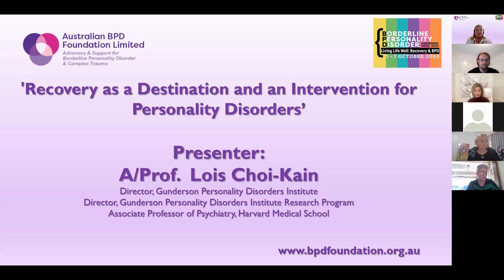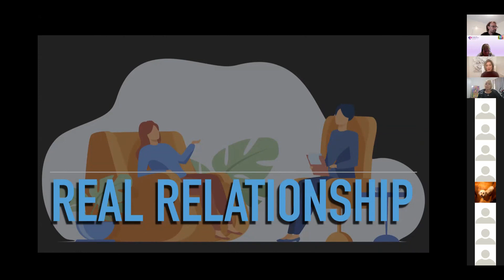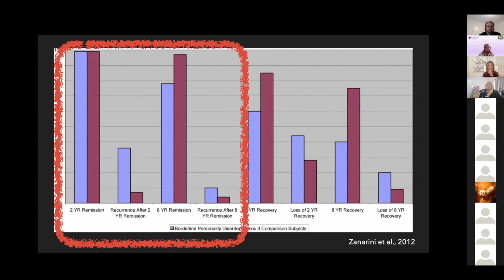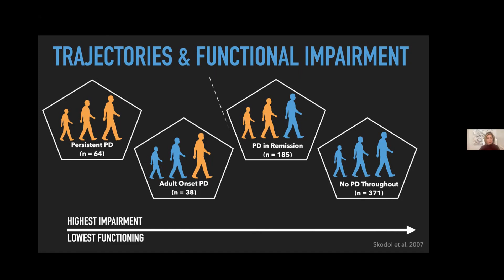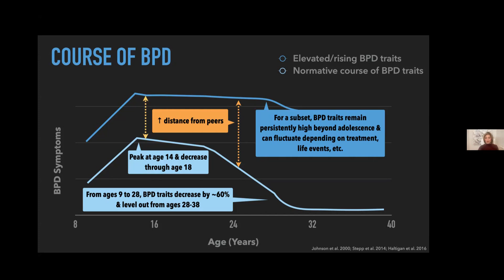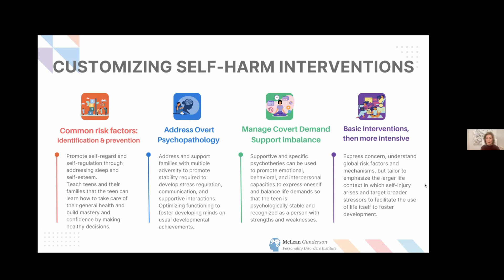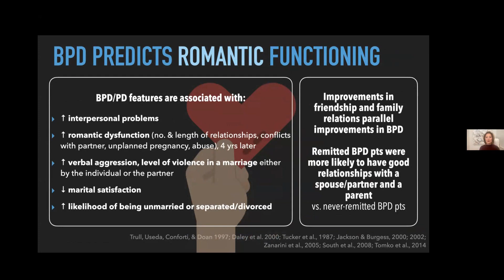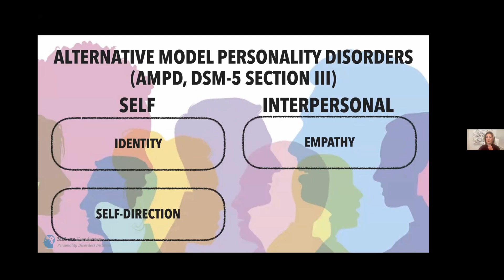'Recovery as a Destination and an Intervention for Personality Disorders' with A/Prof Lois Choi-Kain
Treatments for borderline personality disorder (BPD) often focus on building mental capacities for self-understanding, self-regulation, and stable attachment to others, to reduce symptoms and bring about remission. Increasingly, we are understanding that reduction of BPD symptoms is not enough to secure functional gains.

Research demonstrates that remission is vastly common in the naturalistic course of the disorder, but recovery can be more difficult to both achieve and maintain. However, recovery is possible and begins a cycle of change which enables people to be an active member of the community, occupy a visible and positive role, contribute in a way that promotes self-esteem, find purpose, and connect to others in a more stable, sustainable way.

This webinar will address the existing science on recovery in BPD and current directions in treatment development that prioritises recovery as the aim of treatment. and self-validation.

PRESENTER:
Dr. Lois W. Choi-Kain is the Director of the Gunderson Personality Disorders Institute (GPDI). The institute provides training and supervision for numerous proven treatments, including mentalization-based treatment (MBT), dialectical behavioral therapy for post-traumatic stress disorder (DBT-PTSD), transference focused psychotherapy (TFP), and general psychiatric management (GPM). She works nationally and internationally to expand teaching efforts on borderline personality disorder and its evidence-based treatments and engages in research to study resources for training clinicians who need direction and patients who need access to informed care. With her mentor, John Gunderson, Dr. Choi-Kain developed a training program for GPM and has been expanding its applications.

Her aim as a researcher is to expand the scope and reach of effective interventions for BPD as a regular fixture of routine mental health care, to allow earlier intervention and facilitation of recovery before the burdens of illness too greatly diminish developmental opportunities critical to fostering healthy personality functioning.